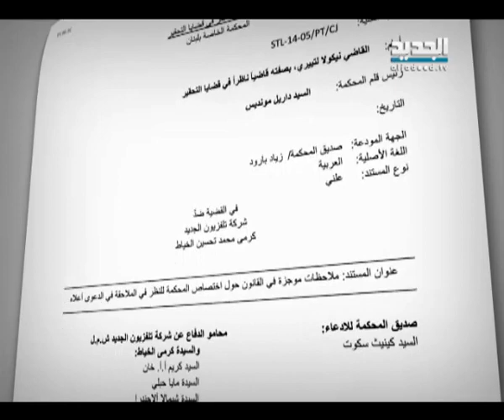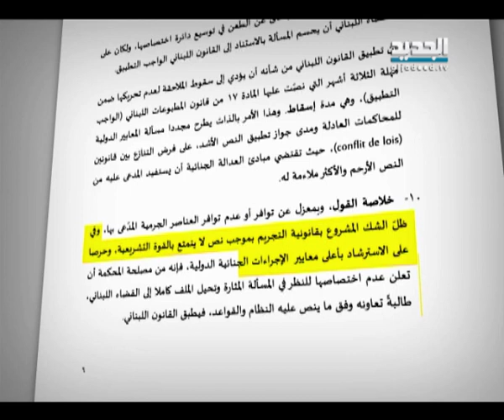بارود يحاجج المحكمة الدولية في قضية الجديد والاخبار